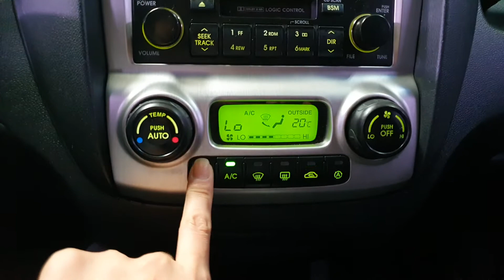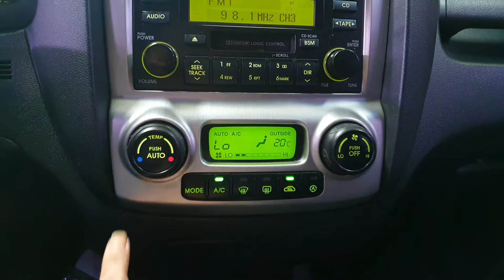2005 Kia New Sportage TLX 4WD A/T SUNROOF/102397